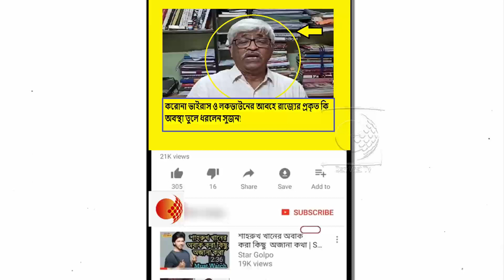করোনা পরবর্তী করণীয় নিয়ে রাজ্য সরকারকে কি পরামর্শ দিলেন সুজন চক্রবর্তী !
পশ্চিমবঙ্গে ক্রমশই বাড়ছে করোনা ভাইরাসের প্রকোপ। আ’ক্রান্তের সংখ্যা যেমন বাড়ছে তেমনি পাল্লা দিয়ে বাড়ছে মৃত্যুও।

সংক্রমণ ঠেকাতে গোটা ভারতের সাথে পশ্চিমবঙ্গেও জারি রয়েছে লকডাউন। করোনা ভাইরাস ও লকডাউনের আবহে রাজ্য সরকারের করণীয় নিয়ে কি বললেন সুজন চক্রবর্তী দেখুন !